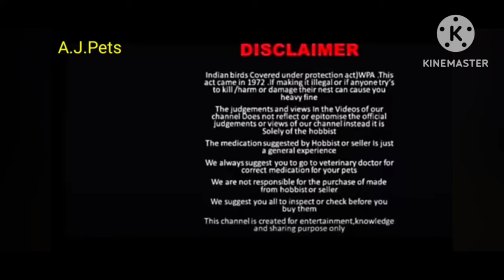தலைவர் இன வழி கத்திக்கால் ரக குஞ்சுகள் விற்பனைக்கு. விலையுடன் பதிவு. A.J.Pets Market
குஞ்சுகள் வேண்டுவோர்
தொடர்புக்கு.